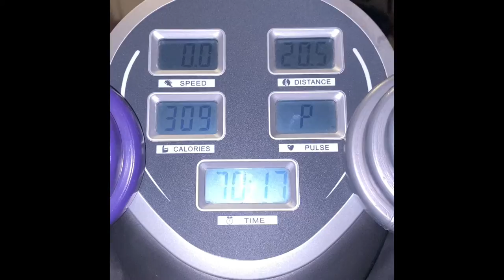Ejercicios para perder peso rápido y aplanar vientre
Ejercicios para vernos más bonitas